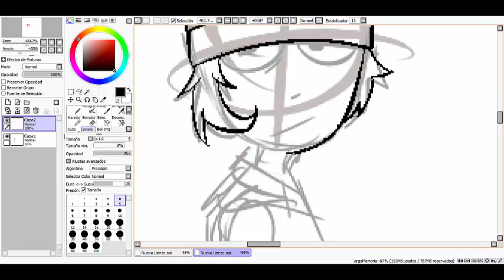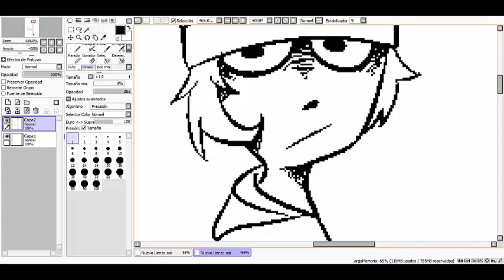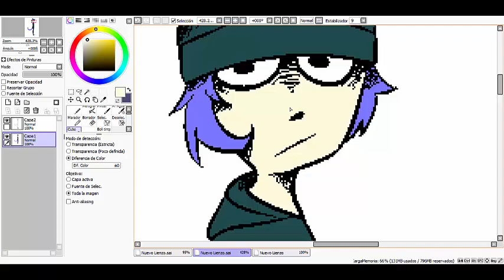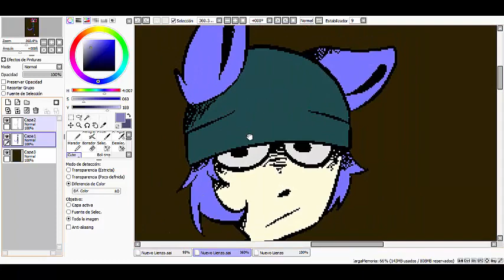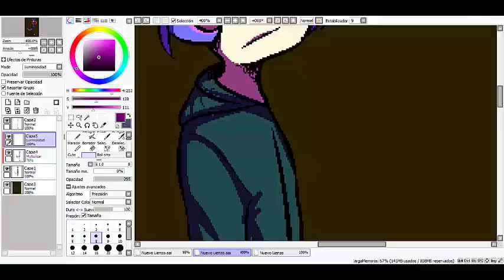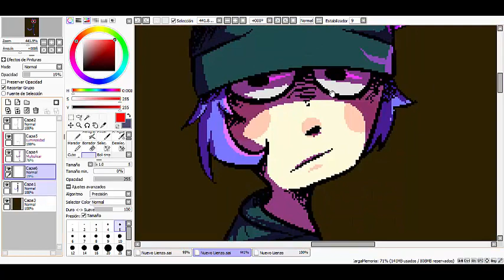(Speedpaint) Oc - Sin nombre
Hola!
tengo tablet por el fin de semana :v
Y hice esto, me quedo bello
no tiene nombre
Elijan ustedes!
El nombre con  mas likes gana :v